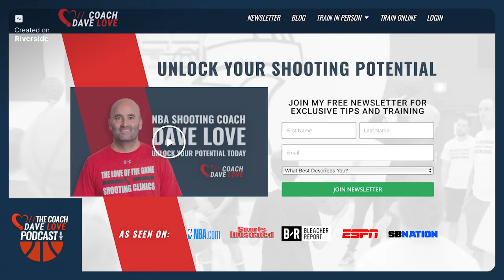Periodization of Shooting Training | NBA Shooting Coach Dave Love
In this episode of "The Coach Dave Love Podcast," Coach Dave Love explores the concept of periodization in shooting training, a critical yet often overlooked aspect of basketball coaching. This discussion delves into what periodization entails, the essential components of practicing effectively in each phase, the optimal timing for each phase, and common oversights by coaches that can hinder the effectiveness of their training programs.

Episode Highlights:
- Understanding Periodization: Learn about the fundamentals of periodization and its importance in developing shooting skills systematically over time.
- Phases of Training: Break down the different phases of periodization—preparation, competition, and recovery—and discuss what each phase demands from athletes in terms of intensity, focus, and types of drills.
- Optimal Timing: Discuss the best times to implement each phase within a season or training cycle to maximize gains and minimize fatigue.
- Common Coaching Mistakes: Address what coaches often miss when planning and executing a periodized training schedule, such as underestimating the need for recovery or failing to align training intensity with competitive demands.

This episode not only defines and outlines the structure of periodized training but also equips coaches with the knowledge to implement these strategies effectively, ensuring that their athletes can perform at their best when it matters most.